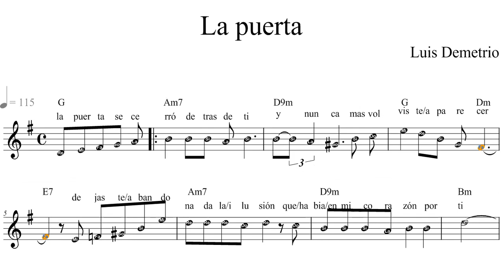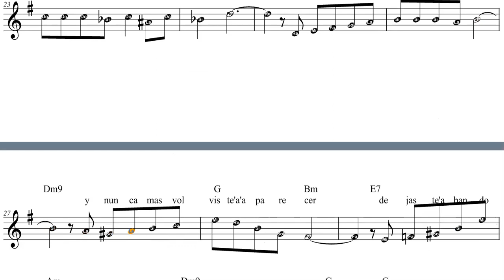La puerta.Partitura melodica y acordes